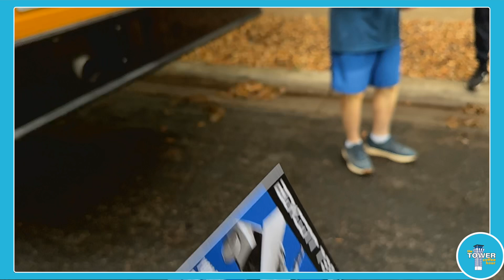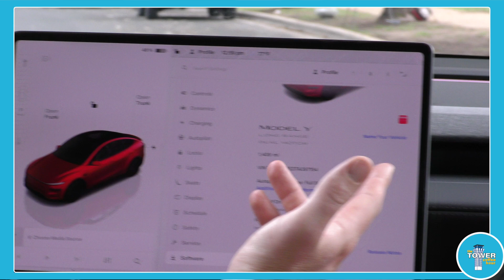TOWER Happenings | Tesla | Fails the School Bus test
The Dawn Project, whose focus is to Make Computer Software Safe for Humanity, teamed with Takedown Tesla and ActiveAustin to test a new self driving Tesla to see if it would recognize a school bus stopped to drop off or pick up children.
The Tesla failed the test multiple times during the test and scored a 100% Failure rate.
Be aware that multiple scenes show mannequins representing young children being hit by the Tesla self driving automobile.
Please consider contacting your local and state representatives to let them know what you think about allowing Tesla's to be used as driverless taxis in Austin.